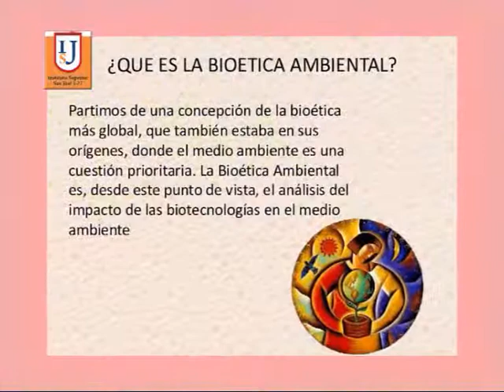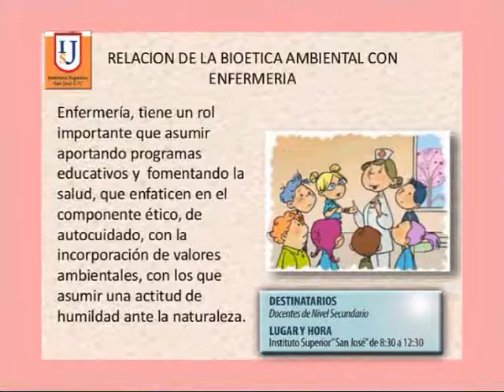Instituto Superior San José I27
Se vienen unas clases espectaculares que no te las podés perder . . .